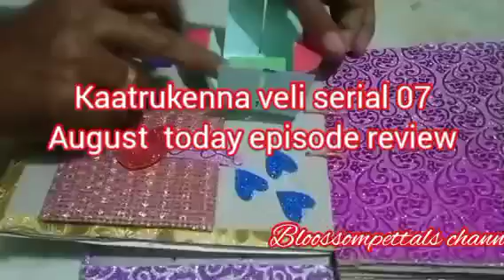சூர்யாவை விட்டு வர தயங்கும் வெண்ணிலா||KV Review||07 August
சூர்யா வெண்ணிலா வீட்டிற்கு வந்து விட்டார்கள்.